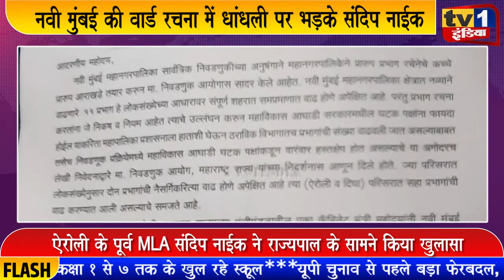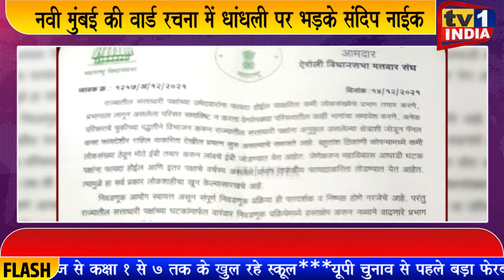NmmcPoll: वार्ड रचना में बड़ी धांधली | Ex. MLA संदिप नाईक ने उठाया सवाल,राज्यपाल को दी शिकायत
ऐरोली के पुर्व विधायक संदिप नाईक ने आज राज्यपाल भगतसिंह कोश्यारी से मुलाकात की और निवेदन देकर नवी मुंबई मनपा का चुनाव धांधलीमुक्त और पारदर्शी तरीके से कराने की अपील की. पूर्व विधायक का आरोप है कि नवी मुंबई की वार्ड रचना में धांधली हो रही है, जिस ऐरोली क्षेत्र की आबादी 20 फीसदी है वहां 5 नए वार्ड बनाए गए हैं जबकि 80 फीसदी जनसंख्या वाले बेलापुर क्षेत्र में सिर्फ 5 वार्ड सृजित किए गए हैं. संदिप नाईक ने कहा कि यह सत्तारूढ़ सरकार के नेताओं का खेल है जो चुनावी फायदे के लिए खेला जा रहा है.